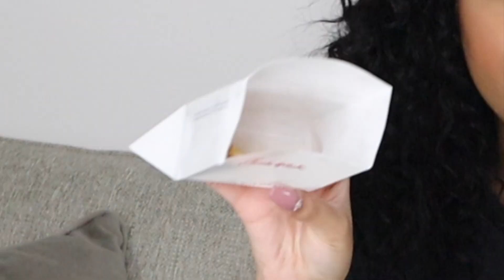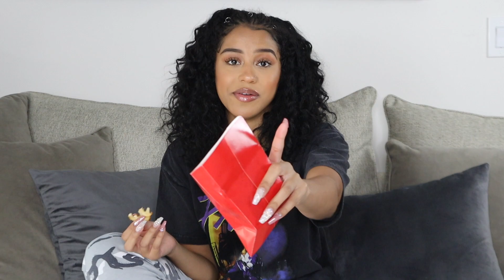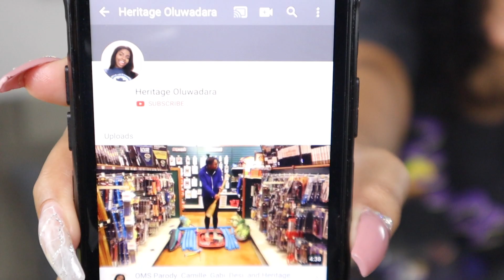QUARANTINE AND CHILL: Chit Chat/Mukbang (Celebrities, Social Media, Anxiety, etc.) Episode 1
Wassup y'all! Today we are doing my first Quarantine and Chill for this new series. We will be talking about celebrities (Da Baby, Kylie Jenner, The Weeknd) as well as social media, anxiety, and more. Hope y'all enjoy!

tatycokley